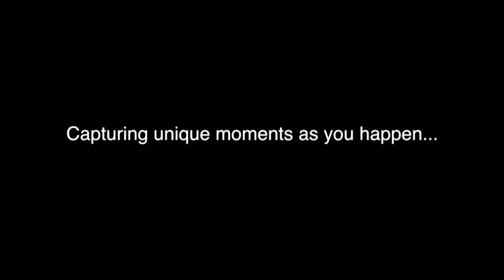The Professional Photographer - Anthony Wong